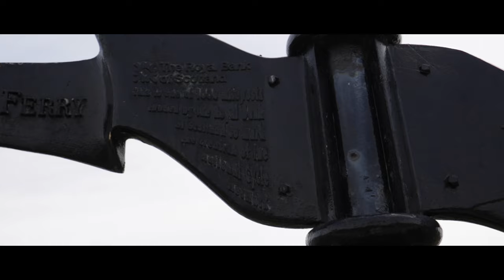Landscape Photography | Photographing the English Coast in Summer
In this video I cycle up the Northeast coast of England to do some landscape photography along the beautiful beaches of Sunderland and Marsden. Although it was a fantastic day out, the images turned out to be slightly boring in my opinion, but I hope my video encourages you to get out and about with your camera!